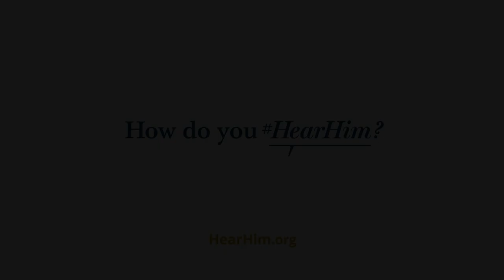Saved from a Rattlesnake Bite Thanks to a Prompting Elder Stevenson's Father Had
How do you HearHim? Elder Gary E. Stevenson learned to recognize Jesus Christ's words through the Holy Ghost.